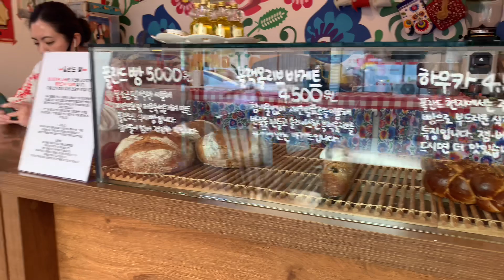Ciasto do kosza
Siemanko dziś ciasto Mi nie wyszło więc musiało wylądować w koszu. Miłego